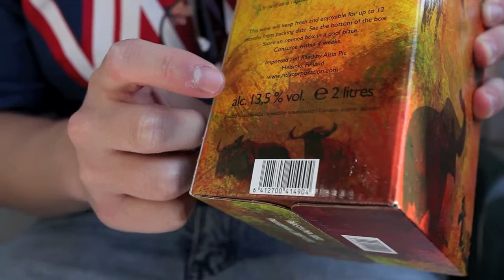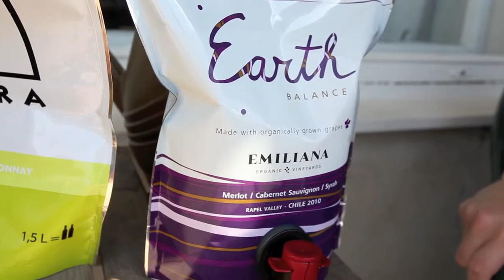Boksit ja nyytit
Ilkka maistelee Alkon uudet bag-in-boksit ja viininyytit.